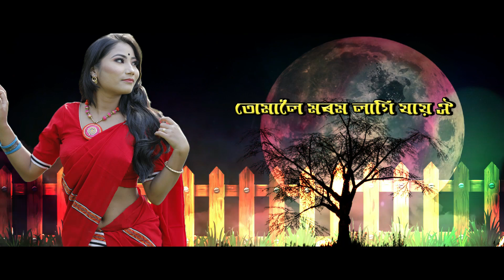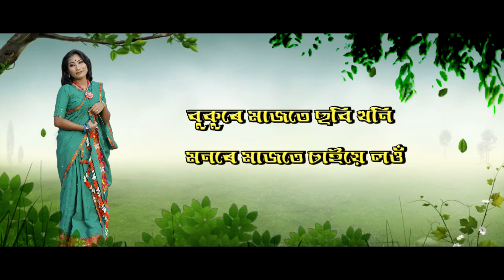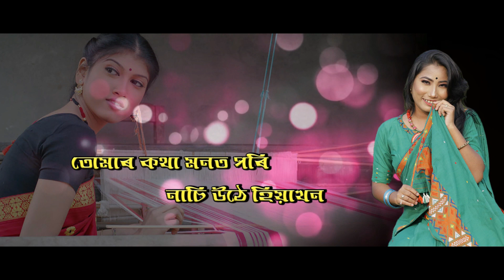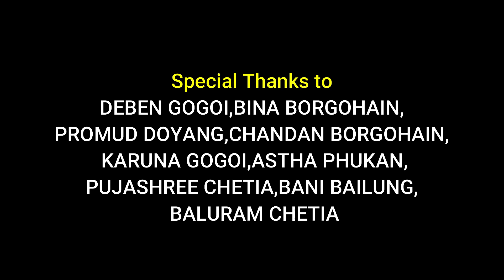O Moina Hunkon By BARBI CHETIA || New Assamese Song 2021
B.C Presents

Song - O MOINA HUNKON
Singer - BARBI CHETIA
Lyrics/Tune - SOURAV SAIKIA
Music & Mix -Mastered - LAKSHYAJIT BORUAH
(Studio Ozone Plus)
Producer - S.N CHETIA

Gfx & Lyrical - PRANJAL
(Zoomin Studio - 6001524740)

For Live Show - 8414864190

Chandan borGohain Karuna Gogoi
Astha Phukan
Pujashree Chetia
Bani Bailung
Baluram Chetia
Nilim Akash